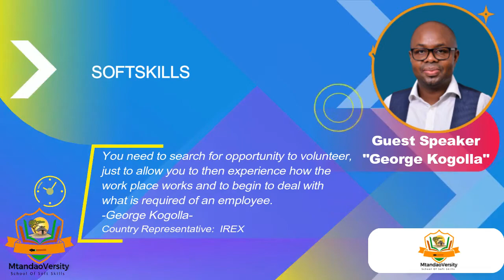George Kogolla:Country Representative , IREX: Academics alone don’t get you a job.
Young people shouldn’t only invest in academics as the only means of attracting opportunities.
Soft skills make one stand out.